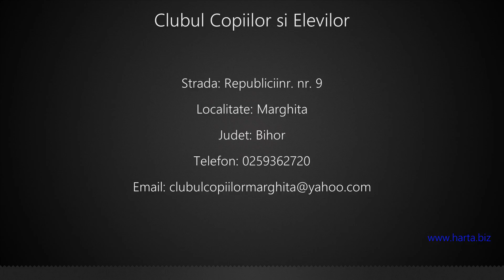Clubul Copiilor si Elevilor Marghita